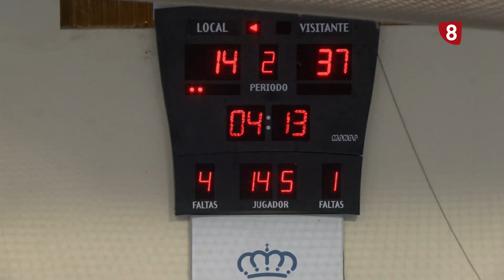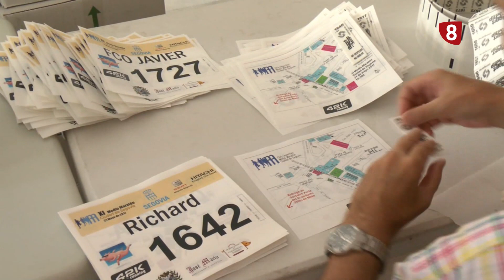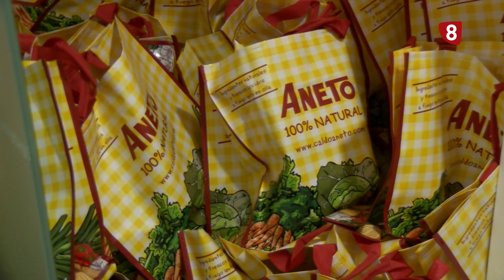La Jornada | Lunes 21 de Marzo de 2022